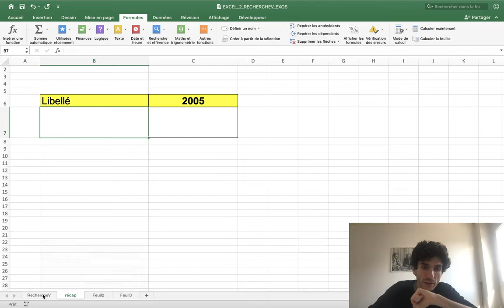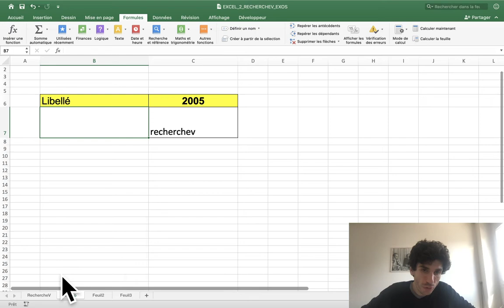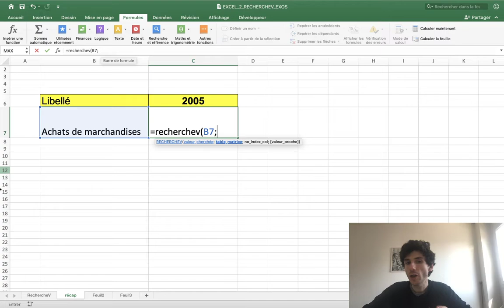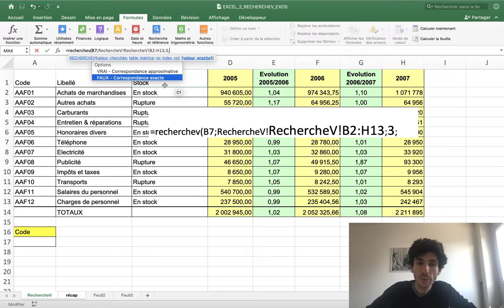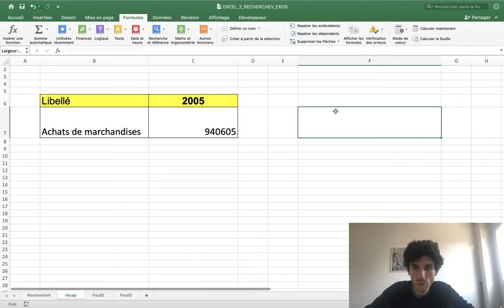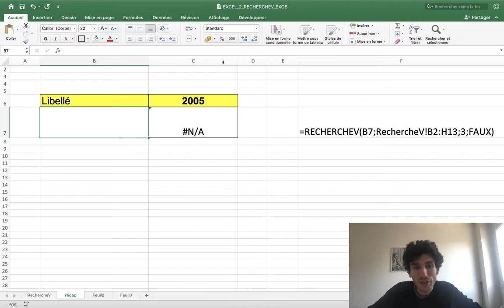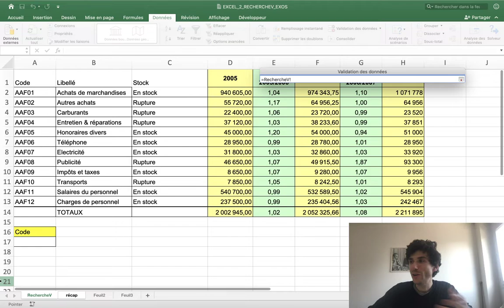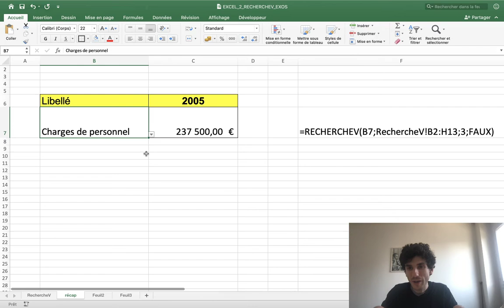Excel | RechercheV en 15mn | #2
Dans cette vidéo nous étudions un autre exemple pour l'utilisation de la formule recherchev.